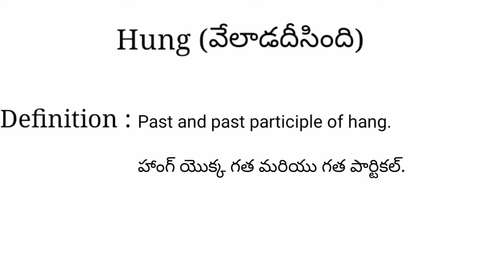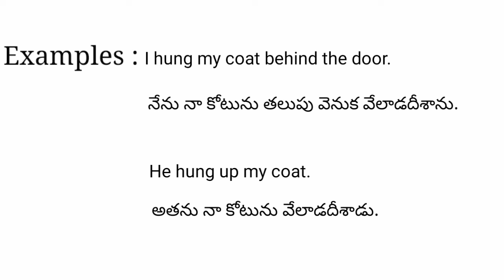Hung meaning in telugu with examples | Hung తెలుగు లో అర్థం @Meaning in Telugu